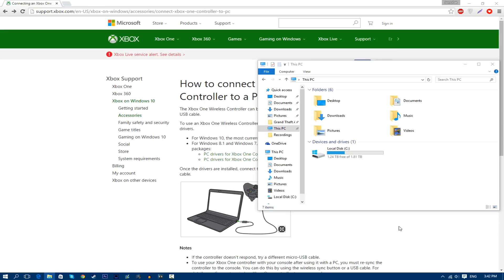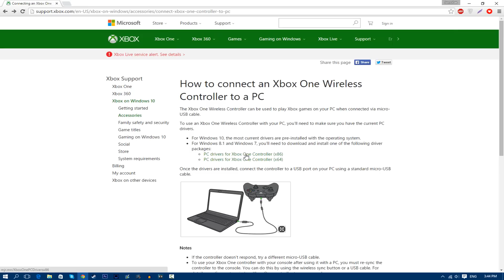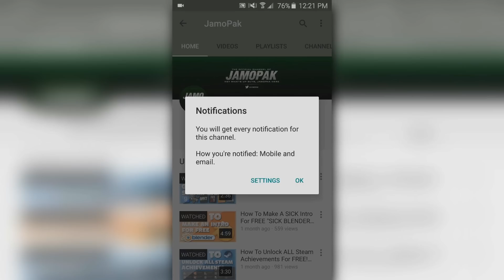Connect Xbox 360/One Controller to PC (Wireless/Wired)- Windows Vista/7/8/10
• Today I show you guys how to connect your "Xbox 360/One Controller to PC (Wireless/Wired)- Windows Vista/7/8/10"

**UPDATED 2023:
- You no longer have to download software from the XBOX website.
- Open device manager and update the drivers for the controller you plugged into your PC.